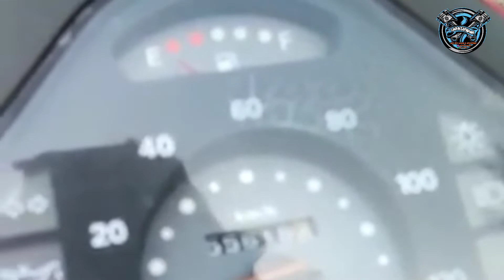VESPA CORSA MATIC 2 TAK 1994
REVIEW VESPA CORSA 1994, Matic 2 tak idaman sayang dana JHT belum ada

Untuk jual beli vespa dan sparepart NOS murah yuk merapat dan follow instagram

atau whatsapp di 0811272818